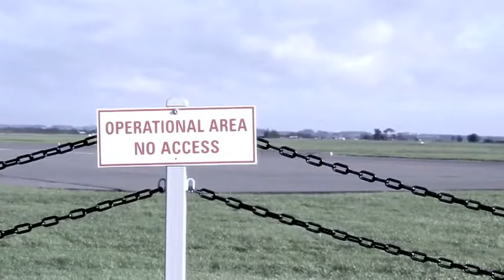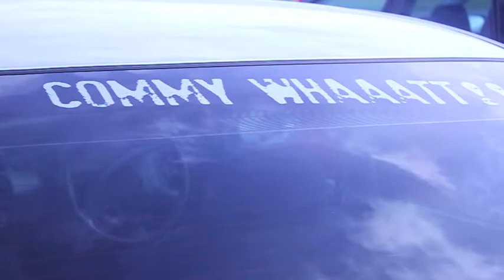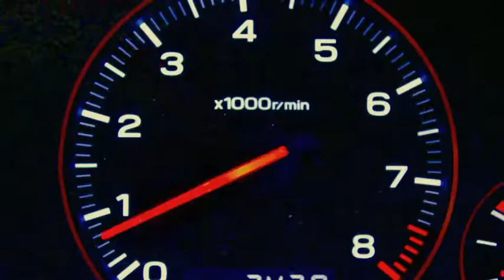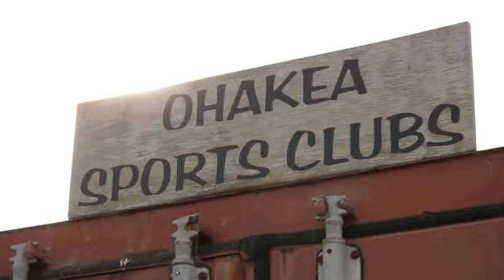2013 Ohakea Tarmac Sprint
The anual 2013 RNZAF Base Ohakea Tarmac sprint for the Motorsport Club.
Video made as a bit of fun/practice.

Filmed on a Canon 550D with some test shots on a Glidecam HD-1000